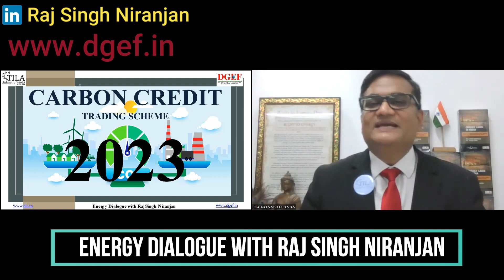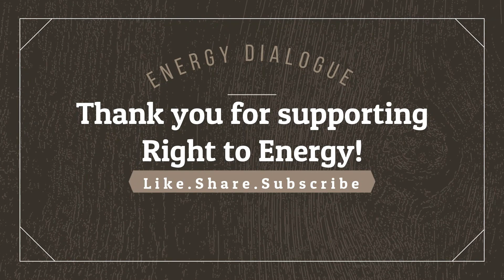Carbon Credit Trading Scheme, 2023 | Indian carbon market framework | Meta-registry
Carbon Credit Trading Scheme, 2023. Energy Conservation Act, 2001 (52 of 2001);
(b) “accredited carbon verification agency”
(c) “carbon credit” means a value assigned to a reduction or removal or avoidance of greenhouse gas emissions achieved and is equivalent to one ton of carbon dioxide equivalent (tCO2e);
(d) “carbon credit certificate”
(e) “carbon credit trading scheme
(g) “compliance mechanism”
(h) “greenhouse gases” means those gaseous constituents of the atmosphere, both natural and anthropogenic, that absorb and re-emit infrared radiation and the expression greenhouse gases include, but not limited to, carbon dioxide (CO2), methane (CH4), nitrous oxide (N2O), hydrochlorofluorocarbons (HCFCs), hydrofluorocarbons (HFCs), perfluorocarbons (PFCs), and sulfur hexafluoride (SF6);
(i) “Indian carbon market framework” means a national framework established with an objective to reduce or remove or avoid the greenhouse gases emissions from the Indian economy by pricing the greenhouse gases emission through trading of the carbon credit certificates;
(j) “meta-registry” means the national greenhouse gas registry that will serve the following purposes, namely:“non-obligated entities” means ‘registered entities’ that can purchase the carbon credit certificates on voluntary basis; (l) “obligated entities” means ‘registered entities’ that are notified under the compliance mechanism; (m) “power exchange” means an electronic trading platform (o) “Registry” Environment Protection Act, 1986 (29 of 1986) and the Electricity Act, 2003 (36 of 2003) shall have the meanings respectively assigned to them in those Acts.
3. National Steering Committee for Indian Carbon Market. –
(1) The Central Government shall constitute the National Steering Committee for Indian carbon market.
 (2) The governance of the Indian carbon market and direct oversight of its functioning shall vest in the National Steering Committee for Indian carbon market.
(3) The National Steering Committee for Indian carbon market
4. Functions of National Steering Committee.
6. Registry and its Functions. -(1) The Grid Controller of India Limited shall be the registry for the Indian carbon market. (2) The Registry shall discharge the following functions, in the manner, as may be determined by the Central Government from time to time: - (a) to comply with the directions issued by the Bureau from time to time; (b) to undertake registration of obligated or non-obligated entities; (c) to maintain secure database with all security protocols; (d) to maintain records of all transactions; (e) to share the transaction records with Power Exchange and Bureau; (f) to assist in development of information technology platform for maintaining database of carbon credit certificates; meta-registry for India; (h) to establish linkages with other National or International registries as approved by the Central Government; and (i) any other functions assigned to it by the Bureau. 7. Commission as Regulator for trading activities under Indian Carbon Market. -(1) The Central Electricity Regulatory Commission shall be the regulator for the trading activities under the Indian Carbon Market. (2) The Central Electricity Regulatory Commission as a regulator to Indian Carbon Market shall perform the following, namely: - (a) to regulate matters relating to trading of carbon credit certificates; (b) to safeguard interest of both sellers and buyers; (c) to regulate frequency of carbon credit certificates trading; and (d) to provide market oversight and take necessary preventive and corrective actions to prevent fraud or mistrust. 8. Technical Committee and its Functions. -(1) The Bureau shall constitute, one or more Technical Committees
9. Accredited Carbon Verification Agency.
11. Compliance Mechanism. -(1) The sectors and the obligated entities to be covered under the compliance mechanism shall be decided by the Ministry of Power based on recommendations of the Bureau; (2) The Bureau shall undertake studies for the sectors or obligated entities as decided in sub-paragraph (1) for recommending the targets in terms of ton of carbon dioxide equivalent (tCO2e) per unit of equivalent product (3) The Ministry of Power, after duly considering the recommendations of Bureau and National Steering Committee for Indian carbon market, shall recommend the notification of greenhouse gases emission intensity targets to the Ministry of Environment, Forest and Climate Change for notification under the Environment Protection Act, 1986; 12. Detailed procedure. -(1)The National Steering Committee for Indian carbon market
(i) criteria for issuance of carbon credit certificates; (ii) validity of carbon credit certificates; (iii) floor and forbearance price of carbon credit certificates; (iv) requirement, format and timeline for submissions; (v) monitoring, reporting and verification; and